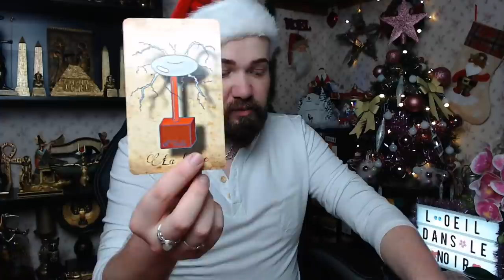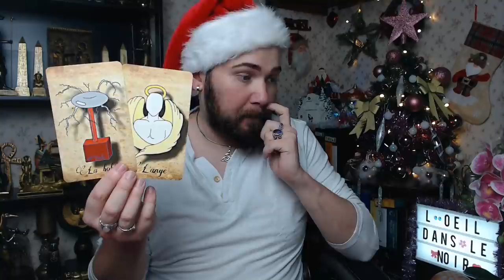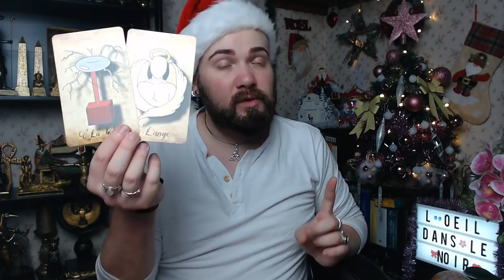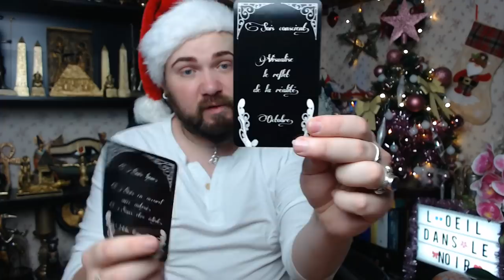🔮MERCREDI 2 DÉCEMBRE 2020🔮